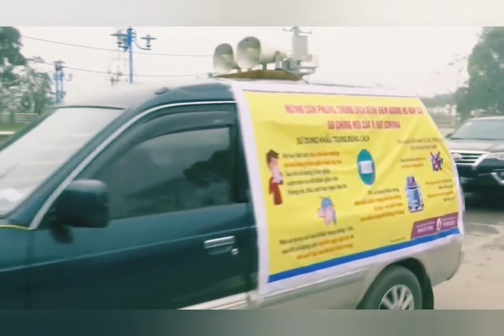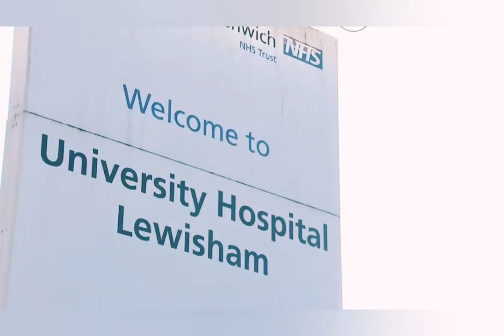Coronavirus Updates: Coronavirus cases have risen sharply in China!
China on Thursday reported 254 new deaths and a spike in virus cases of 15,152, after the hardest-hit province of Hubei applied a new classification systemthat broadens the scope of diagnoses for the outbreak. It's taken the total number of people affected across China to almost 60,000.
 Dr. Michael Ryan, executive director of the World Health Organization (WHO)'s Emergency Programme said that the increase was due to a change in the way Chinese authorities were counting new cases. China on Thursday reported an additional 15,152 extra cases – which could go back days or weeks.
 And in the UK, a woman who turned up at a hospital  has become the latest person in the UK confirmed to have the coronavirus.